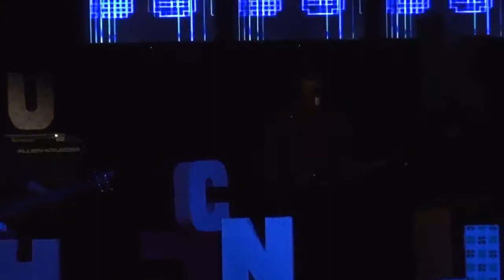NODA on 4 HND anniversarry - Hugos cafe Yogyakarta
NODA MEMERIAHKAN ACARA DALAM ULANG TAHUN HAVEANICEDAY DI HUGOS CAFE YOGYAKARTA